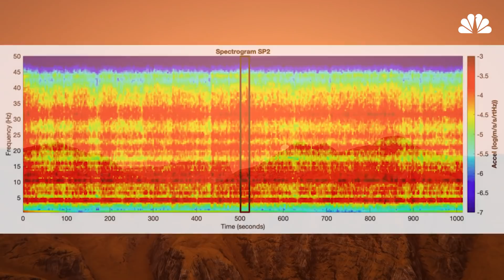This Is What The Wind Sounds Like on Mars | Mach | NBC News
NASA’s Mars InSight lander touched down on the red planet last week, and it has already made history: by capturing rumbling vibrations over its solar panels, we have been able to hear the first sound ever recorded from the surface of another planet.